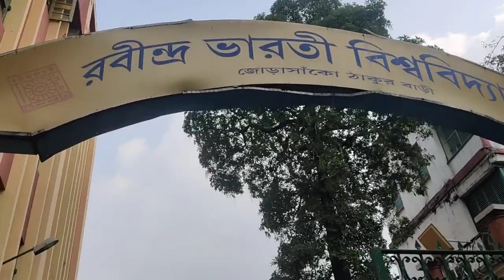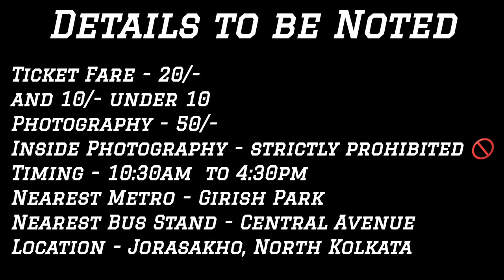North Kolkata's Jorasanko Thakurbari | জোড়াসাঁকো ঠাকুরবাড়ি | Complete Tour-Guide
Jorasanko Thakur Bari (Bengali: House of the Thakurs; anglicised to Tagore) in Jorasanko, North Kolkata, West Bengal, India, is the ancestral home of the Tagore family. It is the birthplace of poet Rabindranath Tagore and the host of the Rabindra Bharati University campus.

Details :
Ticket Fare - 20/-
and 10/- under 10
Photography - 50/-
Inside Photography - strictly prohibited 🚫
Timing - 10:30am  to 4:30pm
Nearest Metro - Girish Park
Nearest Bus Stand - Central Avenue
Location - Jorasakho, North Kolkata...

জোড়াসাঁকো ঠাকুরবাড়ি কলকাতার জোড়াসাঁকোতে অবস্থিত ঠাকুর পরিবারের প্রাচীন বাড়ি। এই বাড়িটি বর্তমানে রবীন্দ্র ভারতী বিশ্ববিদ্যালয়ের প্রাঙ্গণ হিসাবে ব্যবহার করা হয়। এই বাড়িতে কবি এবং প্রথম অ-ইউরোপীয় নোবেল পুরস্কার প্রাপ্ত রবীন্দ্রনাথ ঠাকুর জন্মগ্রহণ করেন। এই বাড়িতেই কবি তার শৈশবকাল কেটেছে।